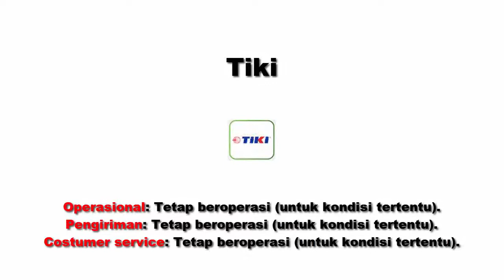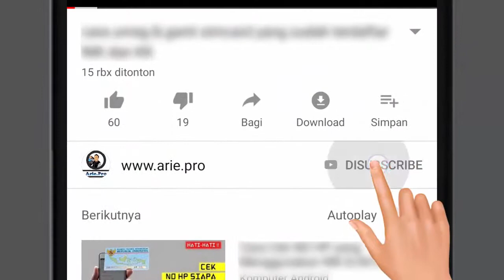jadwal libur jasa pengiriman barang natal tahun baru 2020 jne, jnt, sicepat, tiki, dll